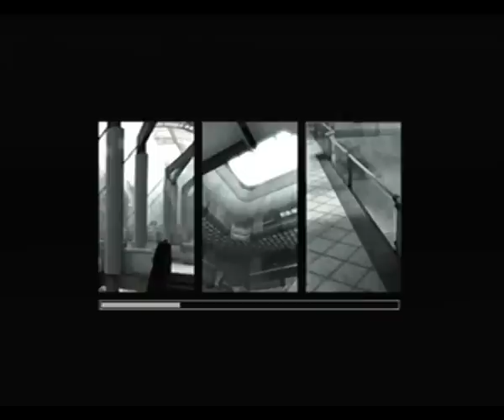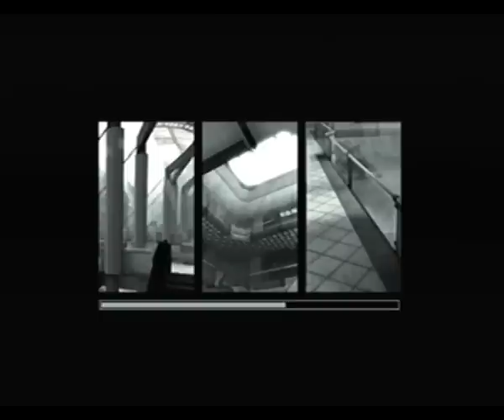Killzone PlayStation 2 Bemutató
Padawan Program!

Újramegosztási, újrapublikálási feltételek!
Szeretnéd feltölteni a videóimat a saját csatornádra? Vagy szeretnél videoanyagot összevágni az én videóimból? Megoldható! Részletek erre